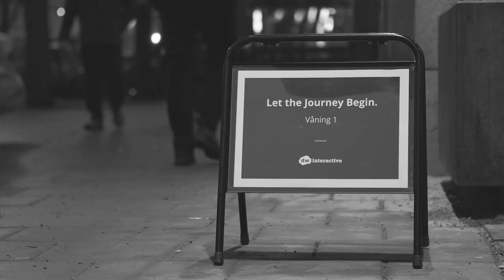Breakout-session The Sales Conference 2017 - Johan Åberg, Next State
En hälsning från Johan Åberg, Next State. Under årets The Sales Conference kan du se hans breakout-session Hur kan du vinna större affärer smartare?

The Sales Conference – Nordens största mötesplats och framtidskonferens om kommersiell tillväxt – firar i år 10 år och arrangeras med samma tydliga mål: att ge dig som ledare i B2B-företag nya insikter och kunskaper om hur du kan dra nytta av förändringarna i vår omvärld och omvandla dem till affärsnytta.